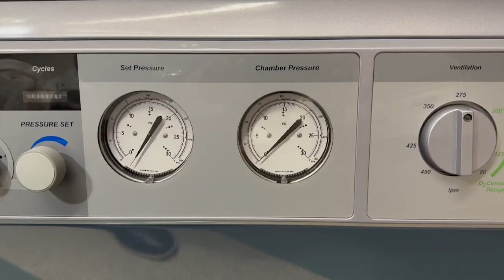Hyperbaric chamber time can help heal severe frostbite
After falling 500 feet on Mount Yale, once Sarah's other traumatic injures had been stabilized, began the long process of trying to save her toes and part of both feet from severe frostbite.